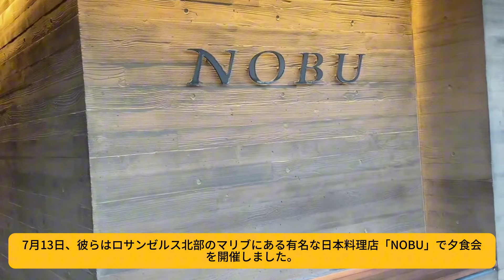マミコ、夫人会で孤立 ! マミコがパーティーの全額支払ったかな ! 真美子のぎこちない表情がすべてを物語っている!